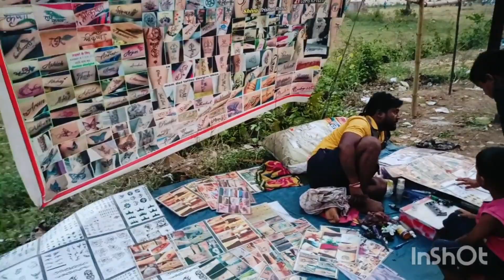একেশ্বর গাজন শ্রী শ্রী এক্তেশ্বর বাবা ধাম Ekteswar Baba mandir Dham Gajan#2024